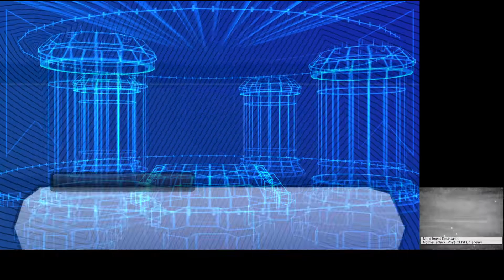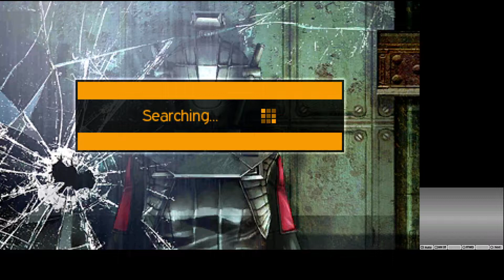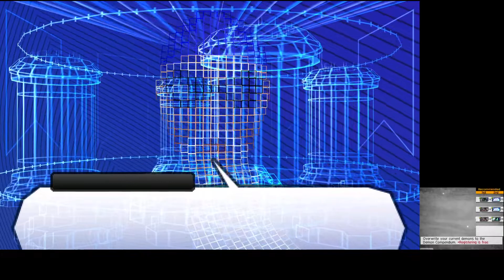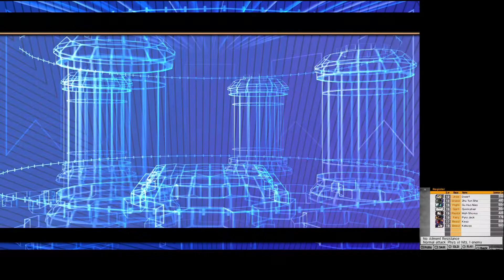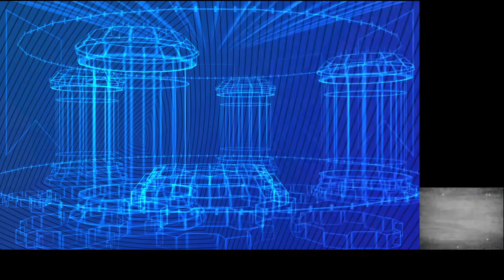Shin Megami Tensei IV Walkthrough Part 8